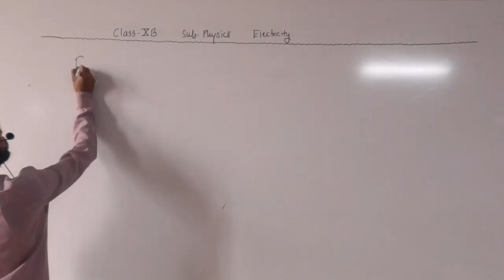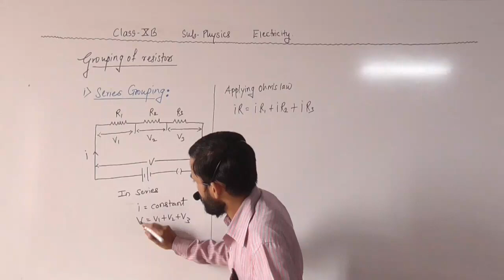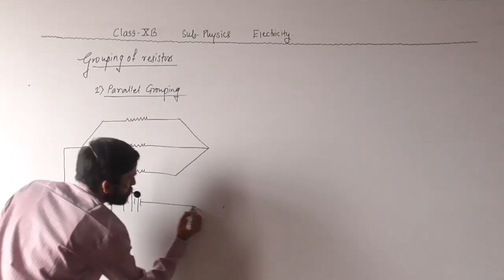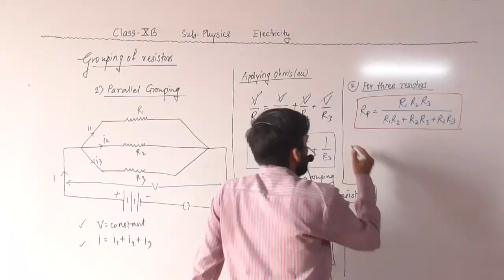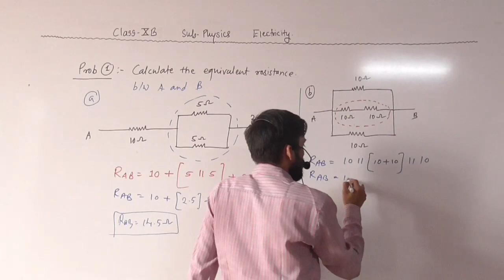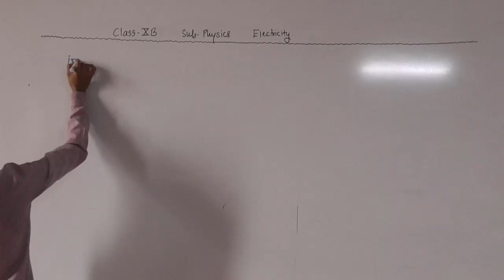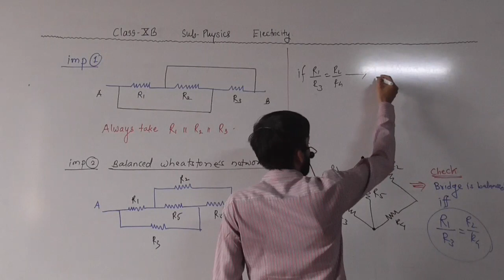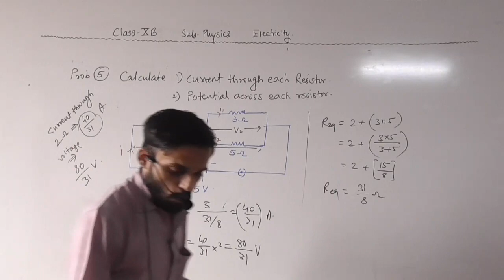Electricity class X